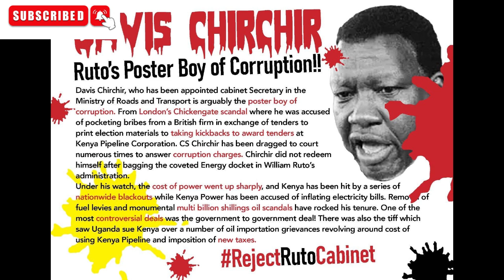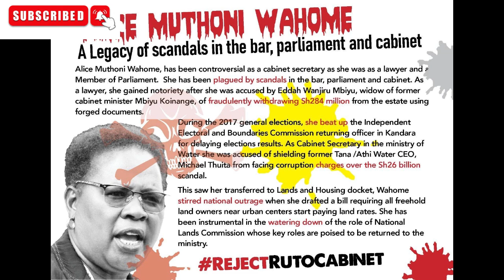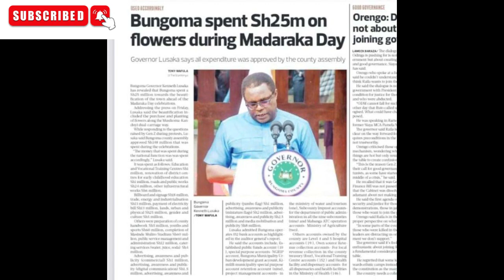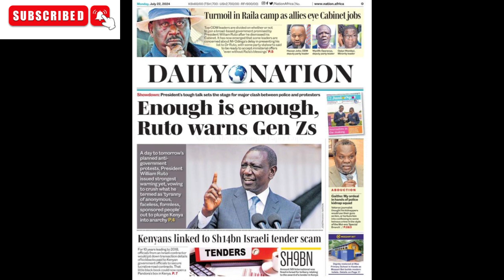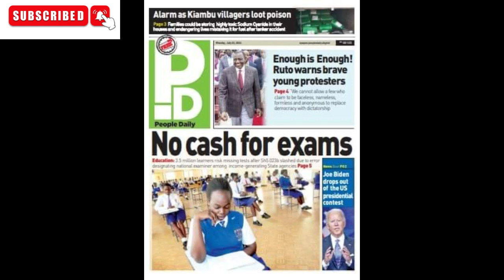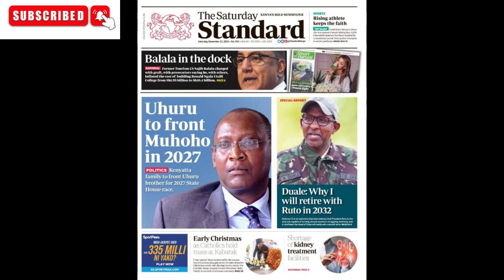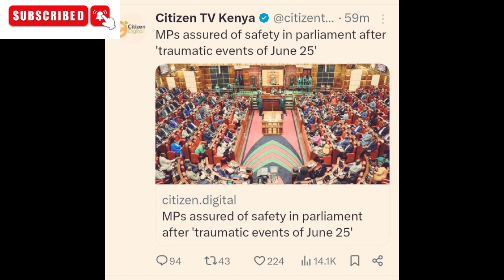Enough Is Enough, President Ruto gives protesters a stern Warning